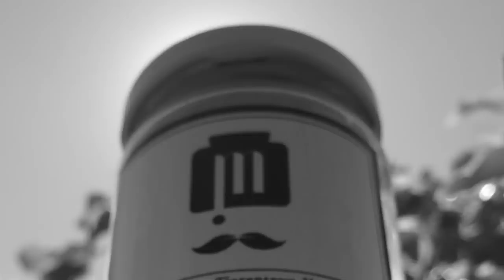JDLM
JDLM Najaar 2015